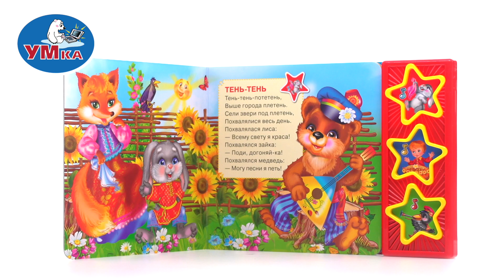Музыкальная книжка игрушка Потешки Умка 9785506017592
Музыкальная книга «Потешки» ТМ «УМка» - отличный подарок для вашего малыша:
- 3 звуковые кнопки в виде звёздочек
- 3 песенки
- народные потешки
- красочные иллюстрации